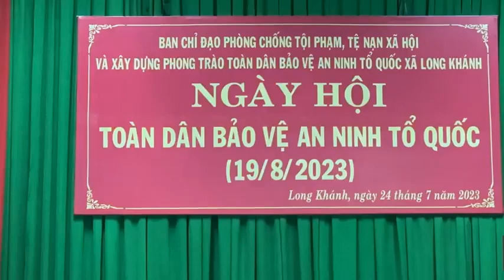Đoàn TCBS tham dự Ngày hội toàn dân bảo vệ an ninh tổ quốc tại Cai Lậy, Tiền Giang (P2)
🏵️🎼Nhạc phẩm: Anh Ba Hưng
🎤Trình bày: Bích Thuỷ
🎼Nhạc phẩm: Còn thương rau đắng mọc sau hè 🎤Trình bày: Bích Thuỷ - Bình Chinh